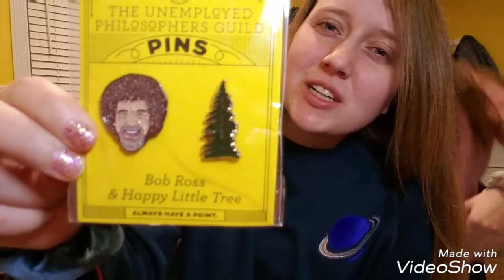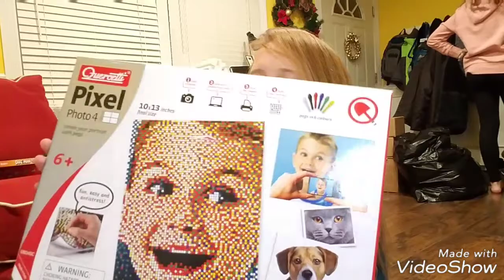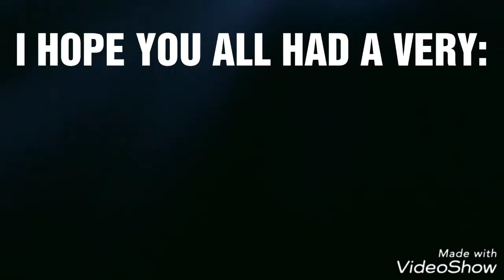CHRISTMAS HAUL!!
Heyy everyone this was my last day of vlogmas. So sorry I got behind sometimes but I hope everyone had a very merry Christmas!!!

☆VSCO☆